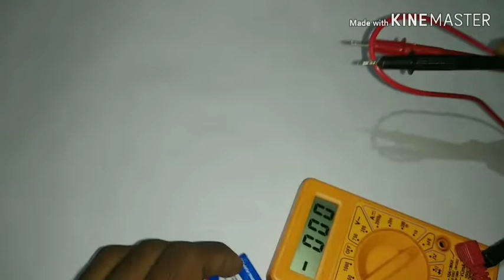How to make pawer bank malayalam. എങ്ങനെ കുറഞ്ഞ ചിലവിൽ സ്വന്തമായി പവർ ബാങ്ക് നിർമിക്കാം.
How to make pawer bank. Malayalam
 എങ്ങനെ കുറഞ്ഞ ചിലവിൽ സ്വന്തമായി പവർ ബാങ്ക് ഉണ്ടാകാം

1. 9v battry
2. Conectot
3. transistor 7805
4. usb female
5. tilo bottle top

Intro music
Channel : nocopyrightsound